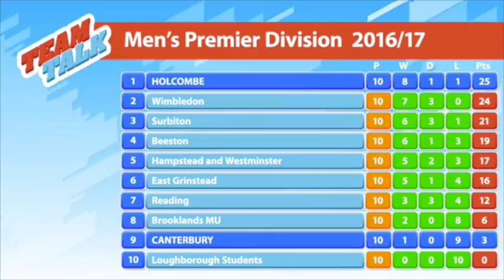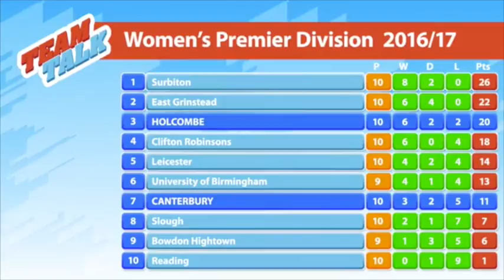TEAM TALK - Monday 28th November 2016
TONIGHT: Kent Hockey highlights, a round up of the weekend's football action and we jump at the chance to visit Medway's new trampoline centre